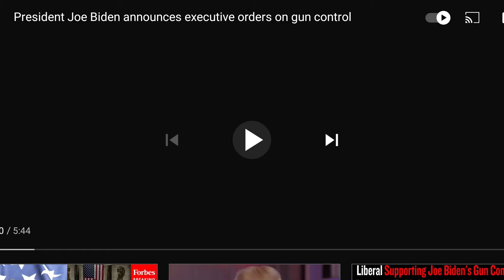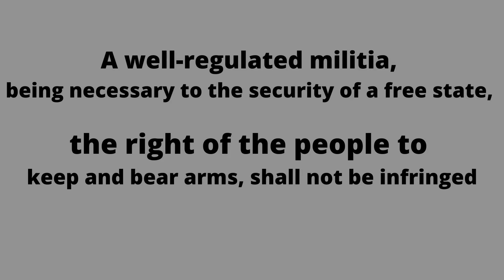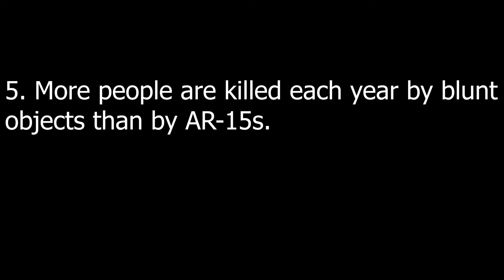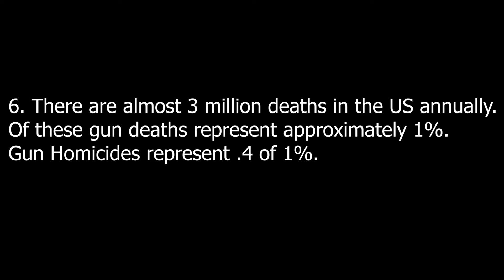Ep 40: 2A-N-LA Explores Gun Control In America! Is This The Liberals' Big Lie???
In this episode 2A-N-LA explores gun control in the United States. Is this the Liberals' version of the Big Lie? 2A-N-LA gives you all the facts so you can make up your own mind!

About:
2A-N-LA is one of the millions of new gun owners that has entered the market since the rise of the pandemic. He has a unique voice from many in the 2A community that should be heard. And the channel will provide content that is consistent, informative and entertaining!